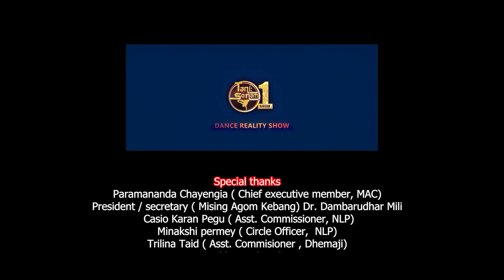GOBINDO KUTUM | TANI SONAM | GRAND FINAL | SEASON 1